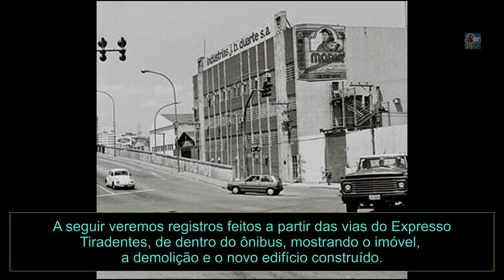Vídeo COMPARATIVO óleo MARIA imóvel - 2017, 2020, 2023 - São Paulo/SP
As Indústrias J.B Duarte, fabricante do Óleo Maria, durante muito tempo teve seu endereço na Rua dos Patriotas, ao lado do Viaduto Capitão Pacheco Chaves, São Paulo, Capital.

O imóvel encontrava-se desocupado há muito tempo, foi demolido no ano de 2019 e no local foi construído um edifício. Fiz alguns registros a partir das vias do Expresso Tiradentes, de dentro do ônibus, mostrando o imóvel, a demolição e o novo edifício construído, conforme mostrado no vídeo.

-Datas das gravações:
31/05/2017 - Quarta-feira
13/07/2020 - Segunda-feira
05/08/2023 - Sábado

Biblioteca de áudio do YouTube:
Videomusik - Mylar Melodies